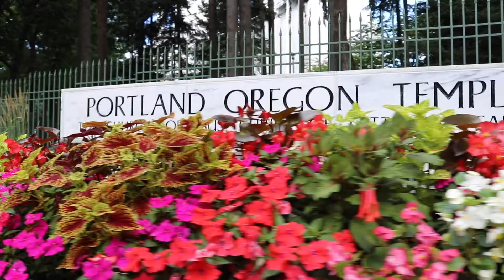Sidney & Anthony | Portland, Oregon Temple | August 22nd, 2019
This wedding was absolute perfection. Sidney and Anthony are couple goals. I had so much fun filming their big day!